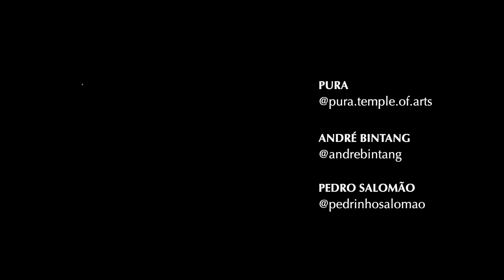PEDRO SALOMÃO - PURA CONNECTION #0066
Pedro Salomão é autor finalista do prêmio jabuti, pensador e palestrante. Também é administrador, pós graduado em sociologia, faixa preta e pai da Maria e do Bento.

❌ NEW PROJECT ⚡️ PURA CONCEPT - GUARDA DIAMANTE BY XANDE RIBEIRO ❌
Curso 100% on-line!  Aproveitem o preço com desconto por tempo limitado…
Clique no link abaixo e saiba mais:

❌ NEW PROJECT ⚡️ PURA CULTURE - LIFE PHILOSOPHY ❌
Um projeto que foi criado para que você faça parte da filosofia PURA em qualquer lugar do mundo. Juntamos todas as nossas experiências e conhecimentos adquiridos em todos esses anos, além de conexões com grandes ídolos dos tatâmes e da vida em um só lugar, na Plataforma PURA CULTURE!

Nossa plataforma conta com módulos como trocas com grande mestres no dojo, jiu-jítsu Pura, treinos de mobilidade, Pura Yoga, posturas, técnicas de respiração, meditação , backstage exclusivos de podcasts e outros conteúdos com foco na evolução física, mental e espiritual.

Novos conteúdos serão publicados toda semana com bônus de aulas ao vivo de jiu jitsu e yoga.  Seja um membro.